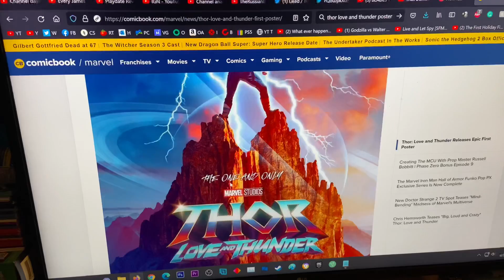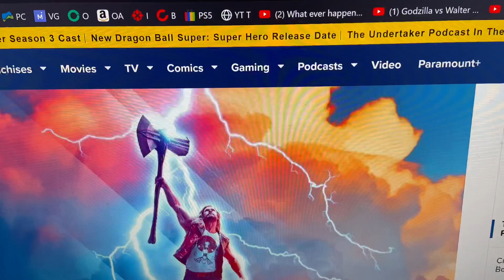Thor: Love And Thunder NEW Poster Released! - Gor's Thoughts & REACTION (Just...Beautiful!)